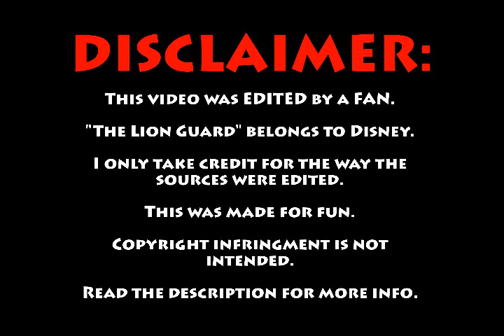Simba Falls While I Play Fitting Music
Darn sinkholes making Simba re-enact his father's death! This was the first thing I thought of when I saw this scene. xD

The song used is "Timber" by Pitbull ft.Ke$ha